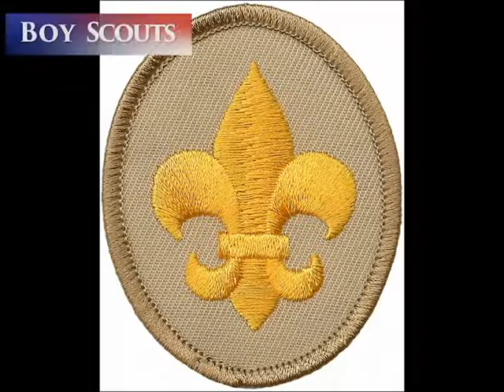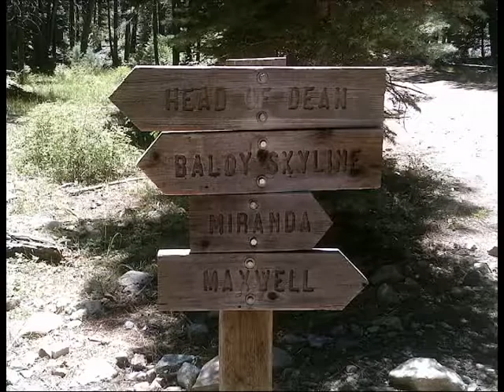Seth Wood Eagle Scout Court of Honor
Video 10 years in the making.  This is the result of great leaders and an amazing program.  Colleyville, TX